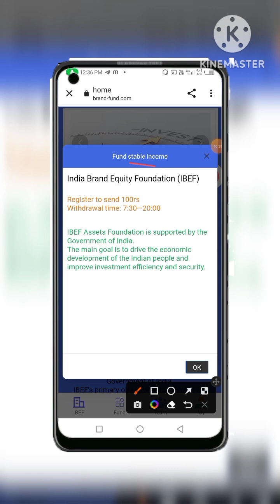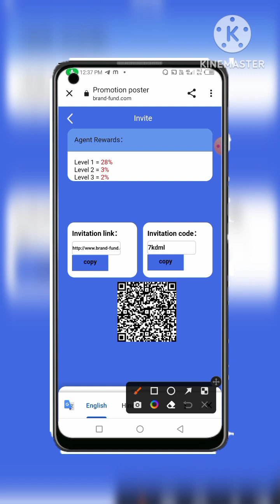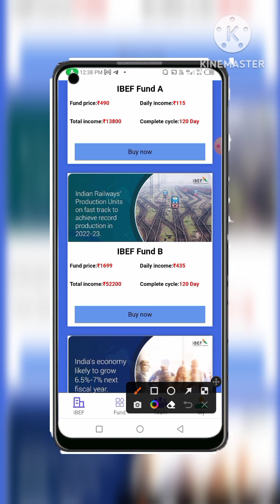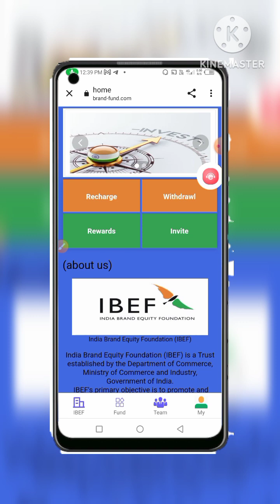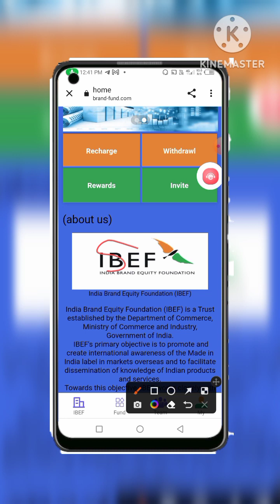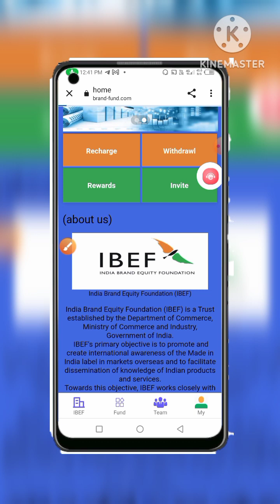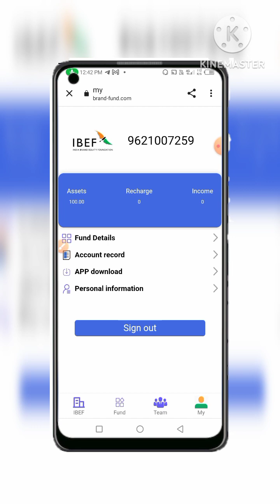IBEF FUND App|IBEF FUND App Se Paise Kaise Kamaye|IBEF FUND App Withdrawal Proof Today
Your Queries 🧐